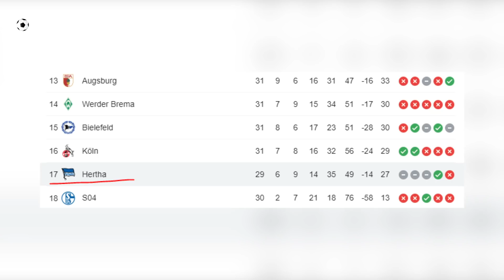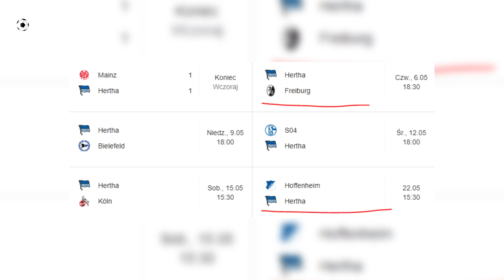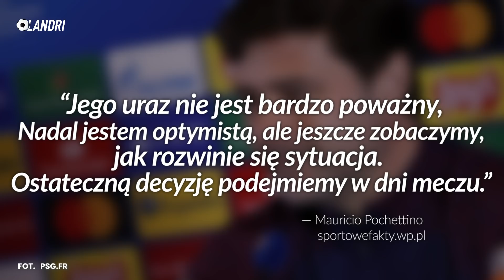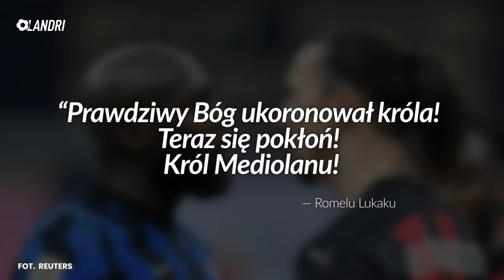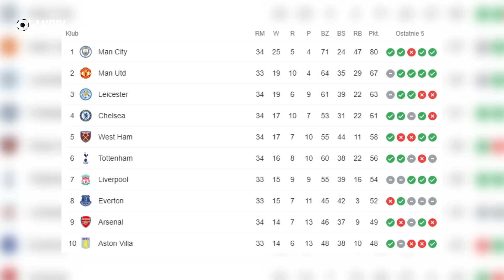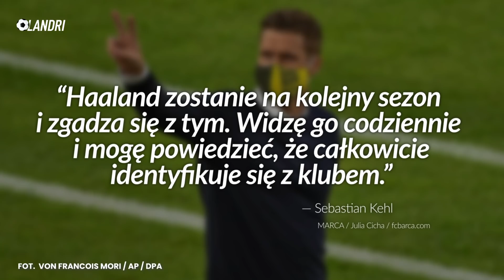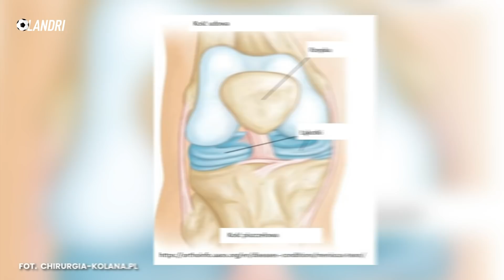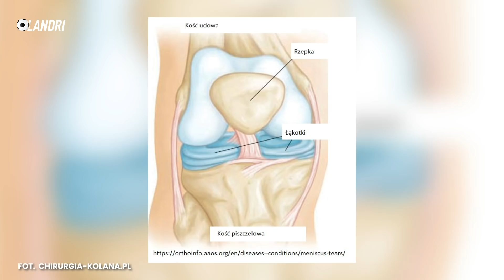Koniec kariery Ansu Fatiego? WIELKIE PUDŁO Krzysztofa Piątka! | LANDRI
➡️ 0:00 | Wstęp!
➡️ 0:47 | Krzysztof Piątek nie trafił z 100% sytuacji! Pudło sezonu!
➡️ 1:54 | Kylian Mbappe nie zagra dziś przeciwko Manchesterowi City?
➡️ 3:00 | Romelu Lukaku wyjaśnił Zlatana Ibrahimovica
➡️ 3:42 | West Ham walczy o Ligę Mistrzów!
➡️ 4:16 | Jeśli Borussia Dortmund nie zagra w Lidze Mistrzów, Erling Haaland odejdzie!
➡️ 5:40 | Dramat Ansu Fatiego! Możliwa czwarta operacja...
➡️ 7:20 | Zarobki Davida Alaby w Realu Madryt?